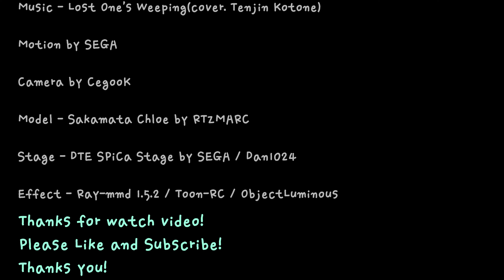[Hololive MMD/4K/60fps] Sakamata Chloe - Lost One's Weeping(cover. Tenjin Korone)